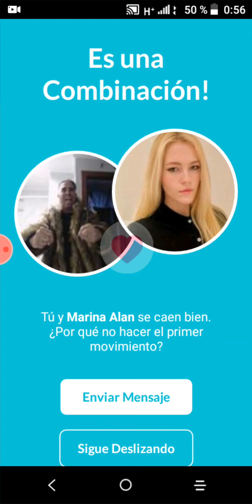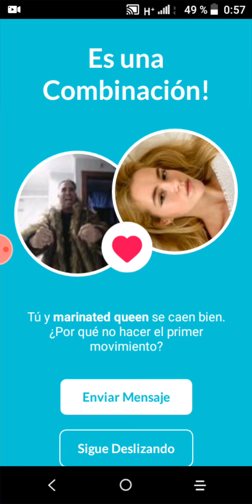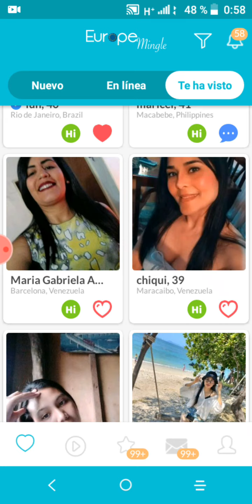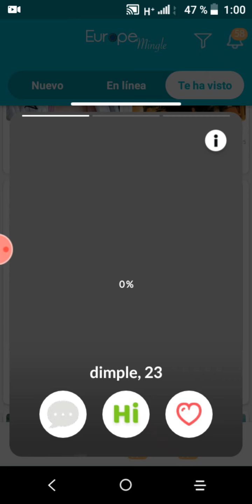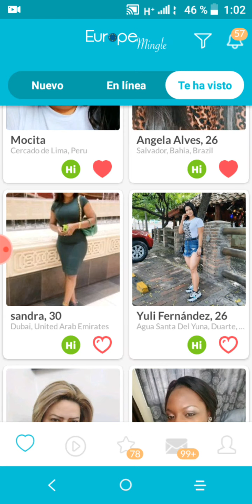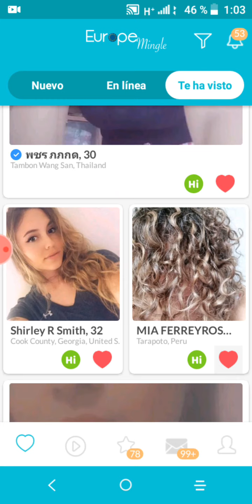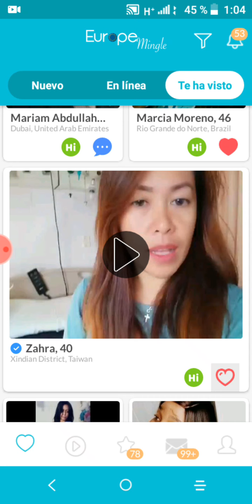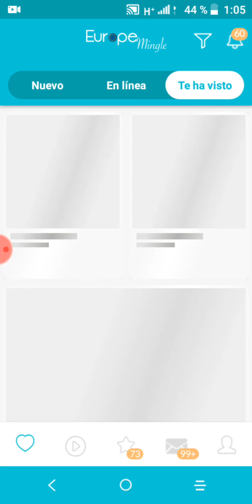THomas O'Rourke New Band ( Chapter 12 )